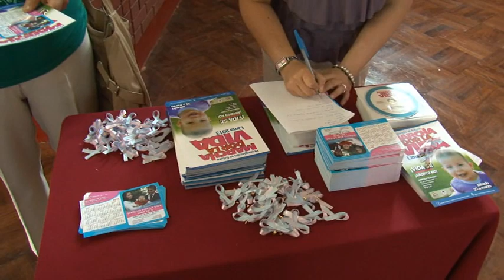Presentación oficial de la Marcha por la Vida Lima 2013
El jueves 31 de enero se llevó a cabo la presentación oficial de la Marcha por la Vida -- Lima 2013, con la participación de reconocidas personalidades de la vida política y cultural del Perú, quienes manifestaron públicamente la importancia de defender la vida desde el primer instante de la concepción hasta la muerte natural, recordando que es el don más valioso que poseemos.